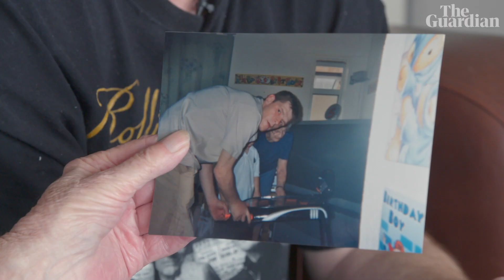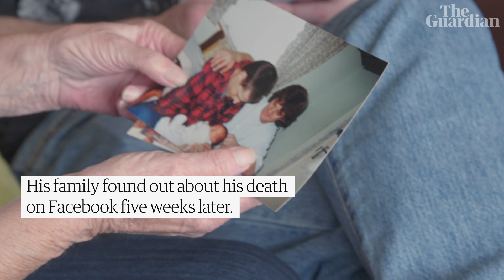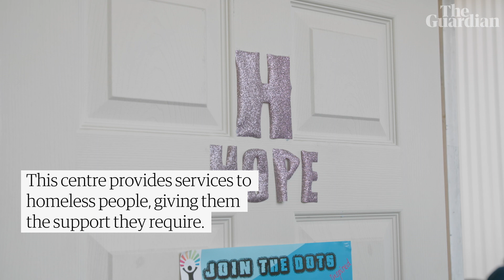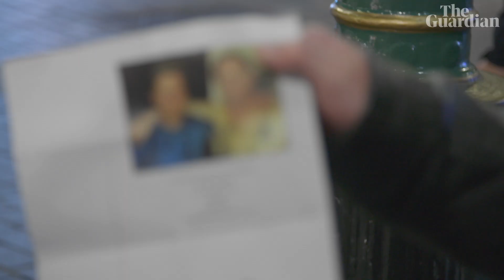My homeless brother died on the streets of Glasgow. Who will be next?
Mark Starr died on the streets of Glasgow earlier this year; his family found out five weeks later on social media. As part of the Guardian’s empty doorway series we retraced his final steps alongside his brother Tony. Did Mark have friends? Did anyone give him support? And how hard is it to be homeless in Glasgow?